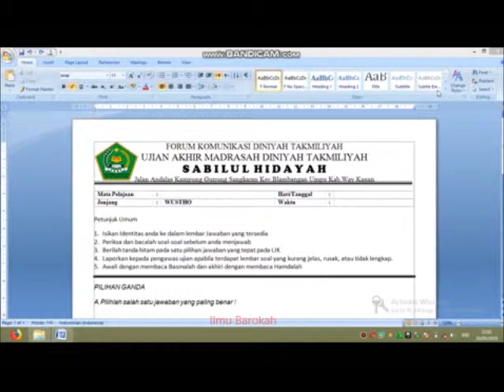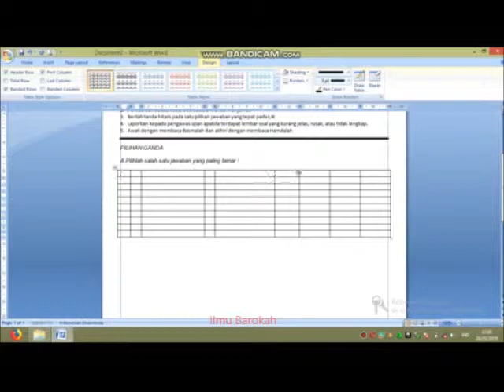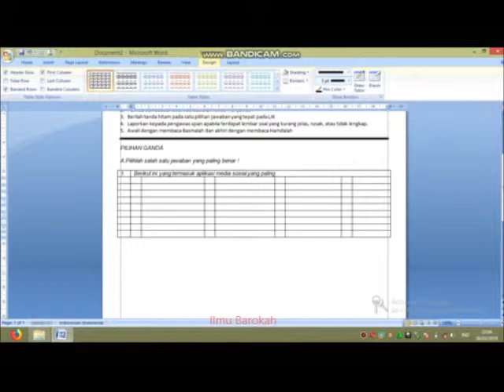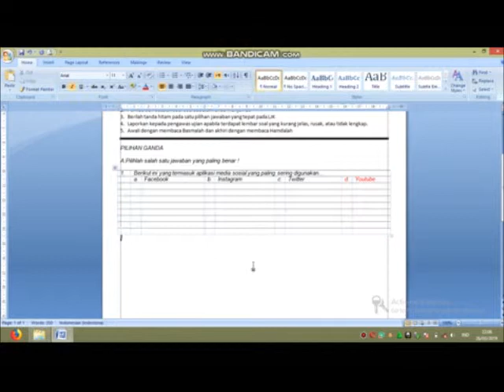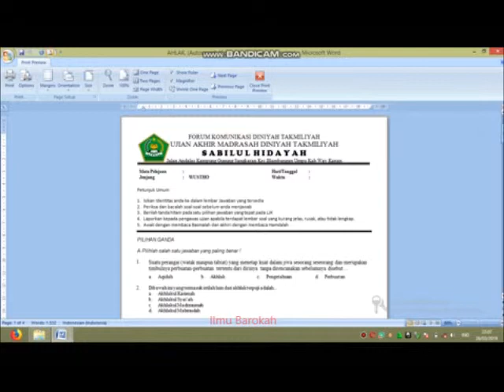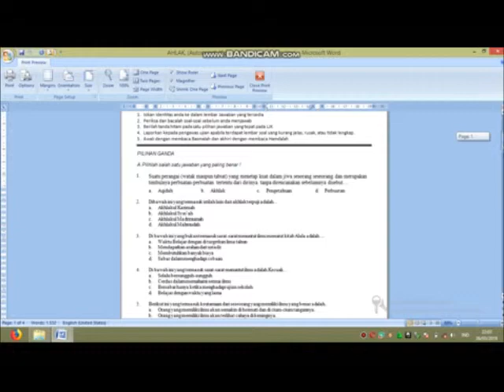Cara Buat Soal Pilihan Ganda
BAGI BAGI ILMU SUPAYA BAROKAH

Rekan-rekan guru,kali ini saya berbagi ilmu supaya barokah tentang cara membuat soal pilihan ganda dengan mudah,semoga bermanfaat.